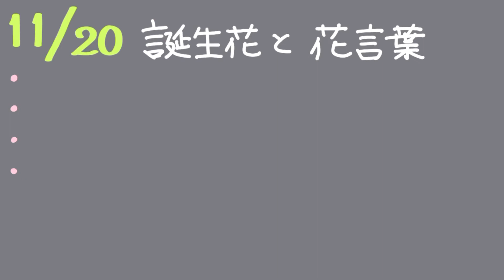11月20日の バースデイカード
1日1日新しいあなたへ Happy Birthday❣️
1年に1度のあなたへ Happy Birthday ❣️

日々㊗️福✨

💌 11/20 のバースデイカード💌
誕生花 ツワブキ を添えて💐
誕生色 ダブグレー 色 のカードにいたしました🎨

マルゲリータ王妃 も描いてみましたので